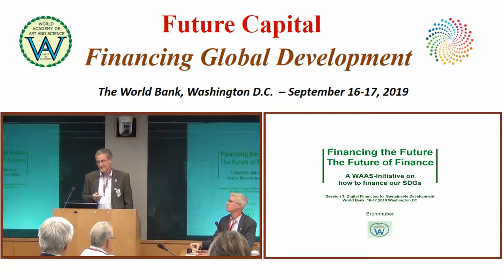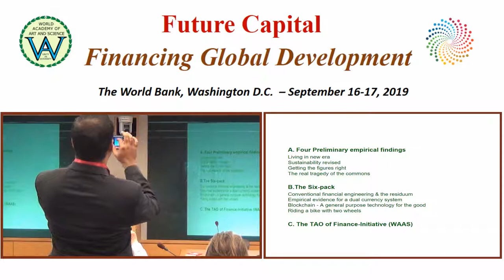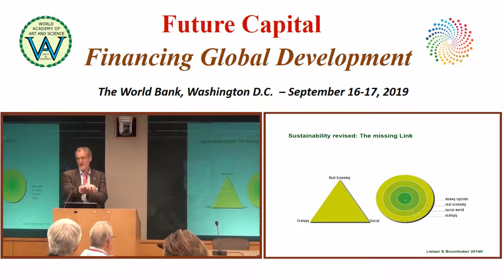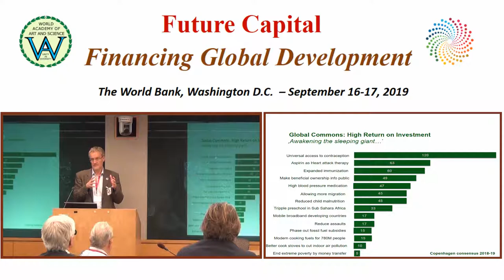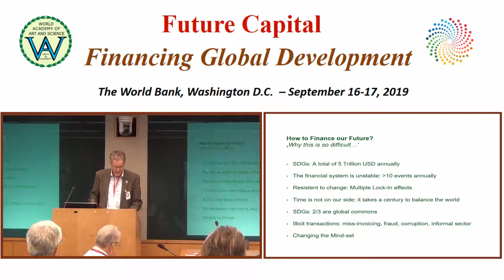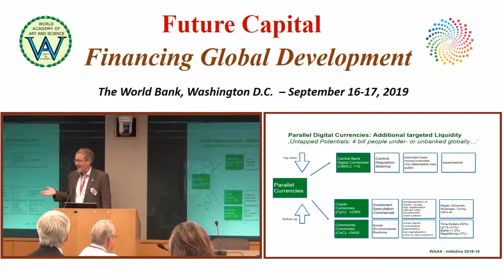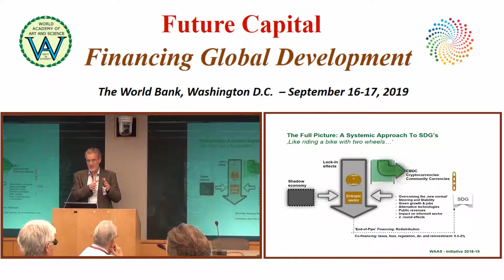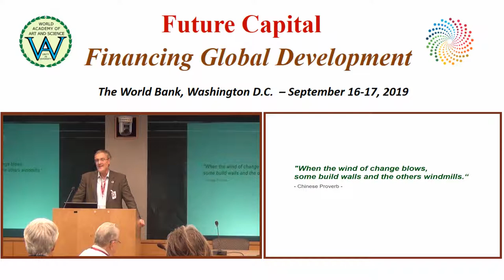Financing the Future | Stephan Brunnhuber | Future Capital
Title of Presentation: Financing the Future
Speaker: Stephan Brunnhuber
Designation:  Trustee at WAAS, Economist and Endowed Professor / Chair in Psychology and Sustainability. CMO of a psychiatric academic teaching hospital in Germany
Event: Roundtable on the Future Capital - Financing Global Development, The World Bank, Washington D.C. – September 16-17, 2019